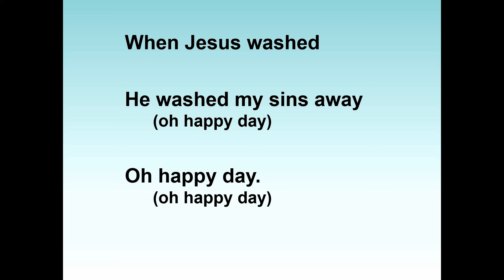Oh, Happy Day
Christian music: audio and lyrics